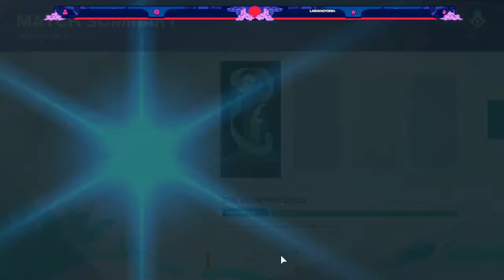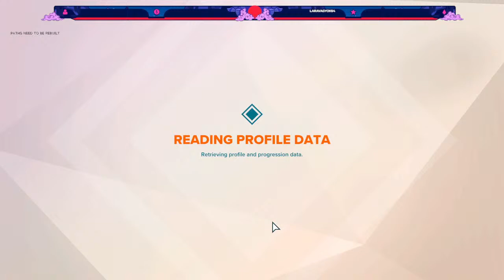Gigantic: Ramage Edition | Aisling Gaming